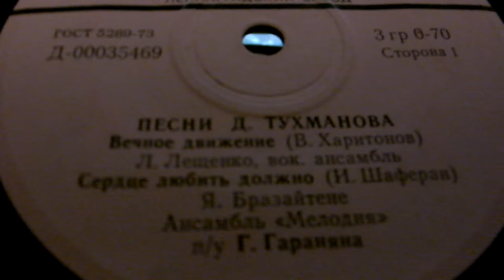Песни Д.Тухманова:"Вечное движение"(В.Харитонов),"Сердце любить должно"(И.Шаферан)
Поют:
1.Лев Лещенко ,вок.ансамбль
2.Янина Бразайтене ,анс."Мелодия" п.у.Г.Гараняна
Янина Мищюкайте-Бразайтене (лит. Janina Miščiukaitė-Brazaitienė; 10 мая 1948, Ионава, Литовская ССР, СССР — 20 февраля 2008, Вильнюс, Литва) — литовская и советская эстрадная певица, кларнетистка, музыкальный педагог. Заслуженная артистка Литовской ССР (1979)
Единственная из литовских певцов, получившая самые высокие награды на международных конкурсах исполнителей эстрадных песен «Золотой Орфей-82» (Болгария; Серебряная медаль), Гала-84 (Куба, Гран При).

Первый лауреат конкурса „Vilniaus bokštai“ (1968),
Первый лауреат конкурса им. Антанаса Шабаняускаса.
Первый лауреат нескольких международных фестивалей Литвы
Орден Великого князя Литовского Гядиминаса (Рыцарский крест; 1998)
Заслуженная артистка Литовской ССР (1979)
Первая литовская поп-певица, включённая в книгу рекордов Литвы.